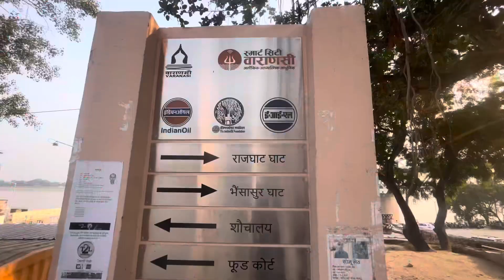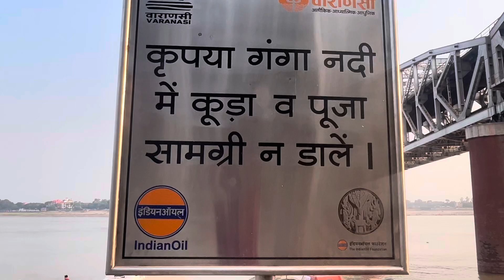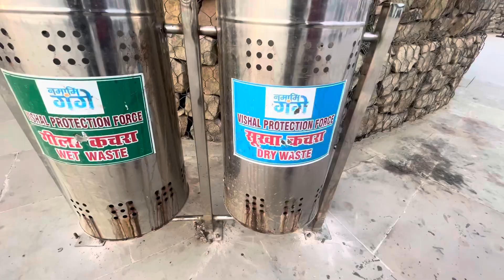जल थल नभ से जुड़ा हुआ ।India’s New Tourist Place Varanasi।Namo Ghat banaras |Khidkiya Ghat Varanasi